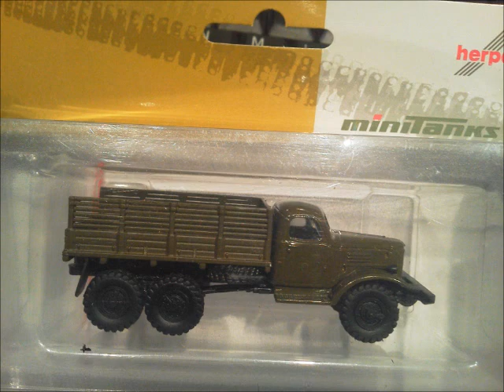MINITANKS DDR DIORAMA 1/87